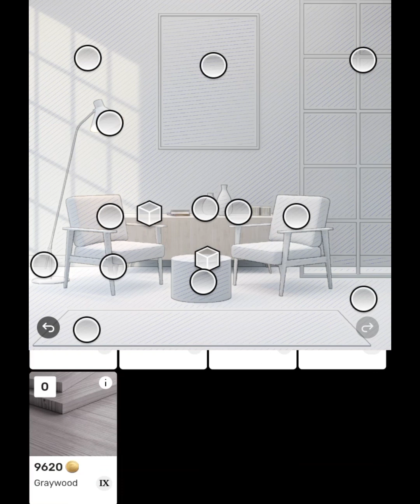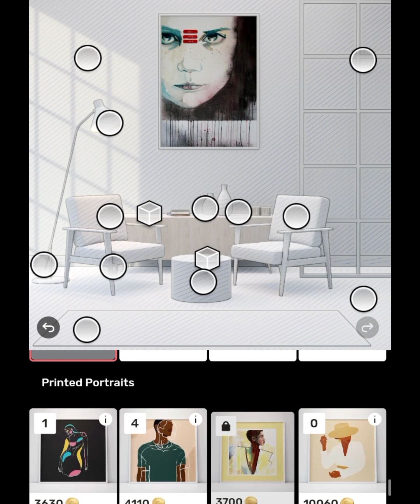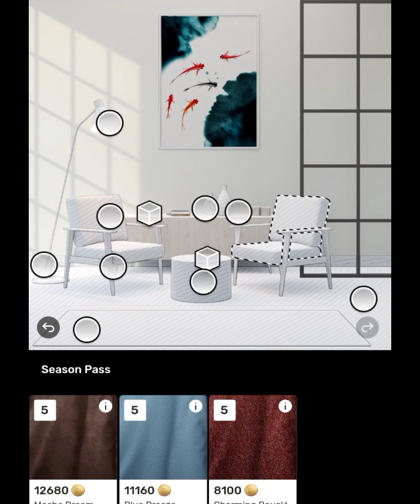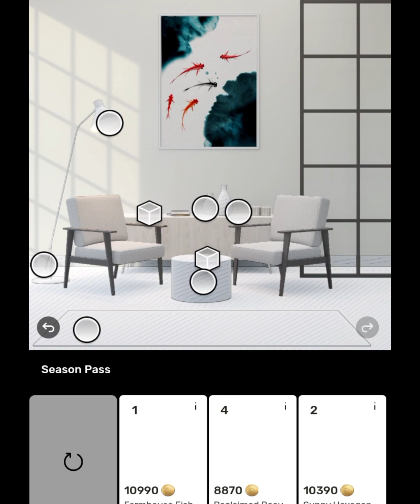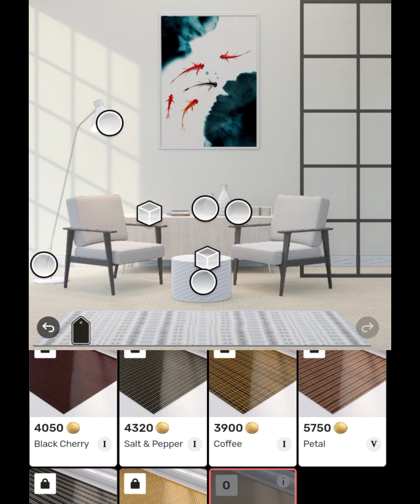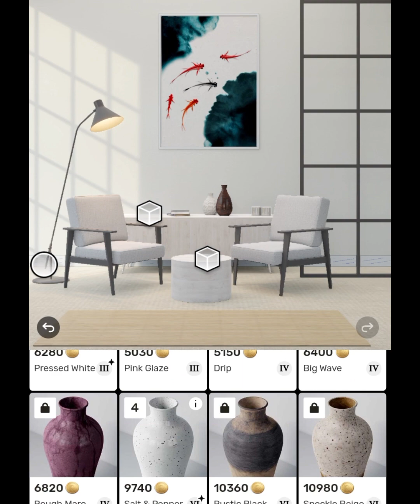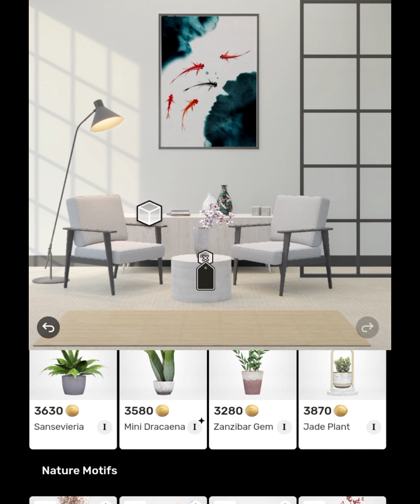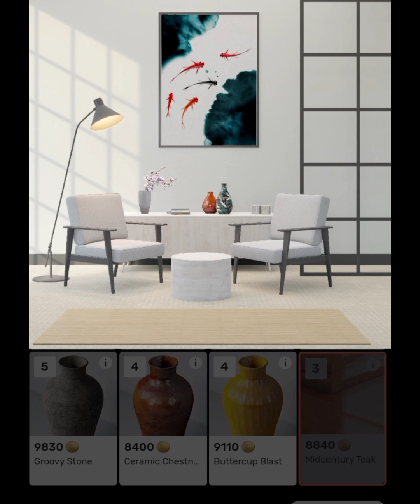Redecor game Ideally design living room